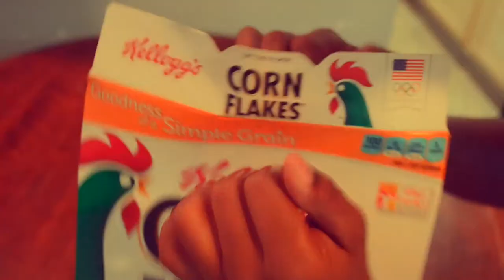The Dilemma (Short Film)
Our first Short film. The kids were so excited to complete this project. I hope you all enjoy it! The moral of the story is; be grateful for what you have or you can spend your life worrying about the things you don't have and miss out on what's right in front of you.